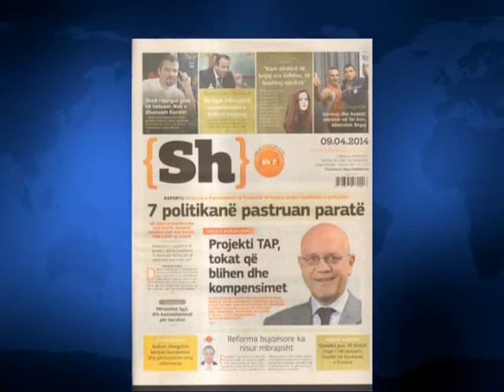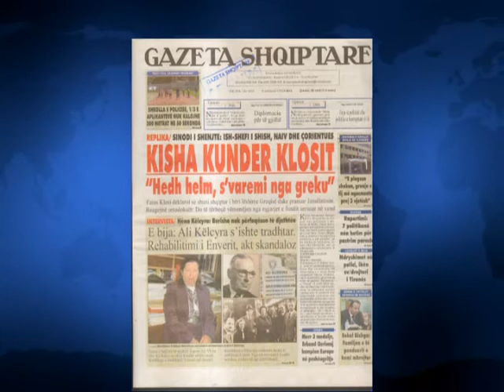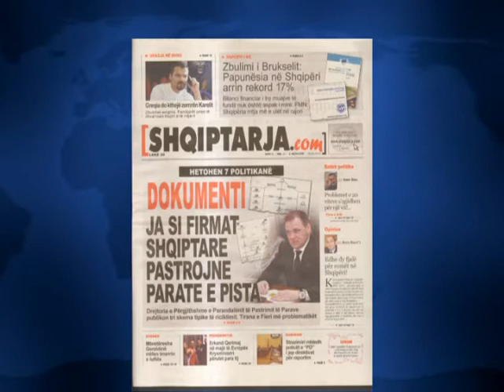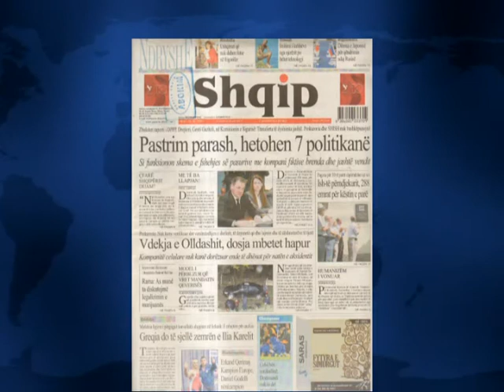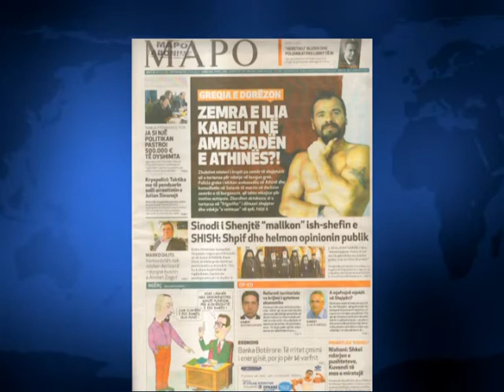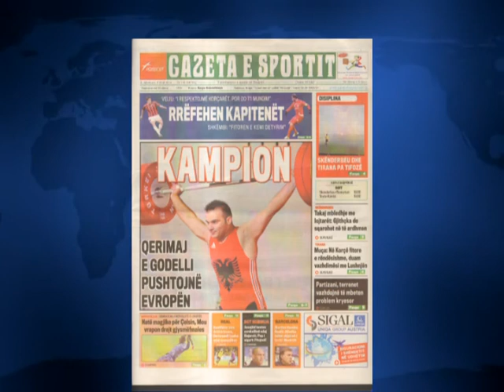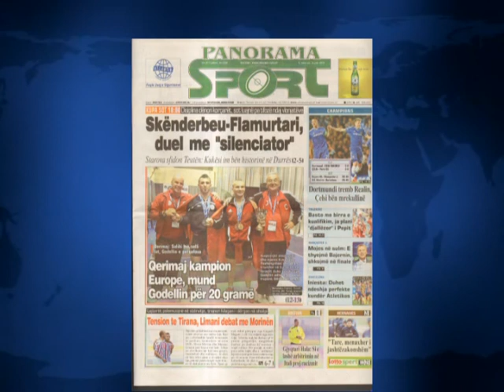SHTYPI I DITES TITUJT KRYESORE TE FAQEVE TE PARA TE GAZETAVE SHQIPTARE E MERKURE 9 PRILL 2014